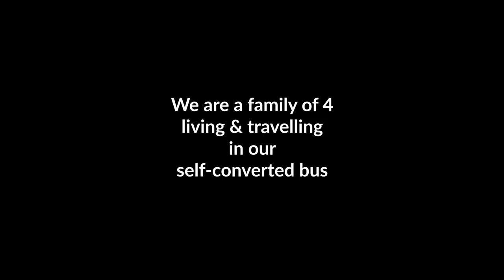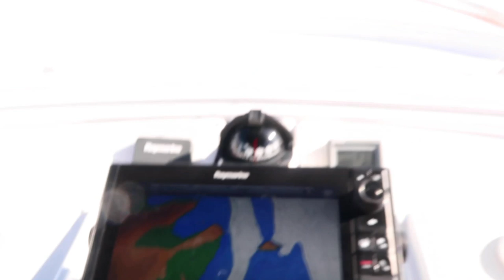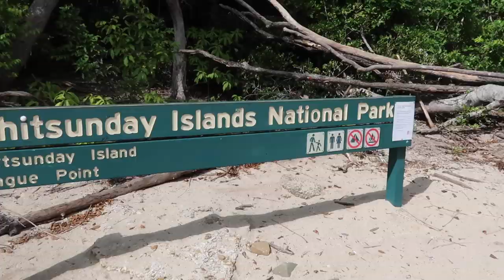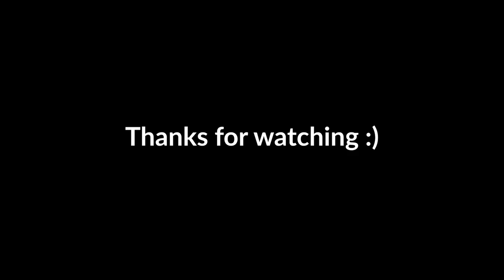BOAT LIFE: Sailing can’t be that hard... right!?😅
In this weeks video we head out on a boat and explore the Whitsunday islands on the east coast of Australia. This was our first time on a boat like this and we absolutely loved the experience. We are super interested in learning how to sail now!

IF YOU WANT DAILY UPDATES BETWEEN VIDEOS ADD ME ON INSTAGRAM @jinti_fell

Other Videos you may like:

♦Our Old VAN LIFE Favourites (START HERE)♦

VAN LIFE: What We Do on Rain Days In our Tiny House
Van Life: The End Of An Era | What Next?!

♦Our More Recent Favourites (BUS LIFE)♦

We are a vegan family of three from Australia. In 2016 we sold all of our things and moved into a ford transit van. We are passionate about adventure, compassionate living and health. You will either find us traveling up and down the Australian coast enjoying van life or sniffing out vegan treats in places around the world.